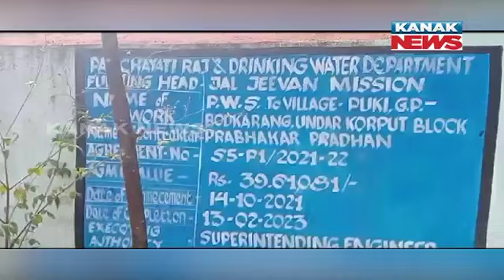Woes Of Drinking Water Problem In Koraput